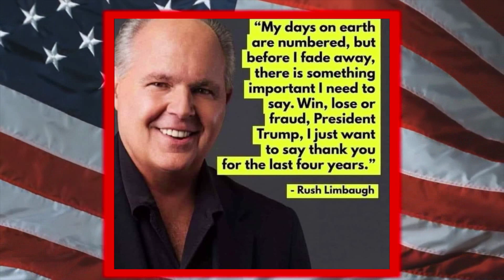Photo Tribute to Rush Limbaugh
I started my day everyday listening to Rush along with some 20 million listeners. He will be missed, a true American Patriot.